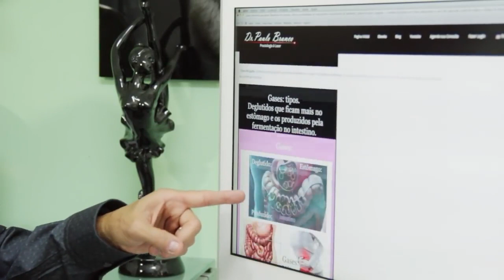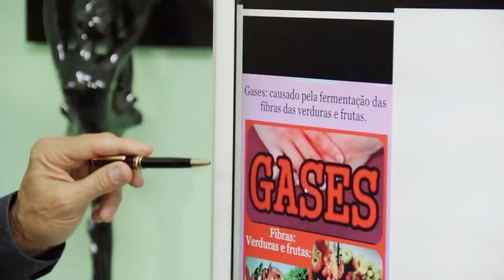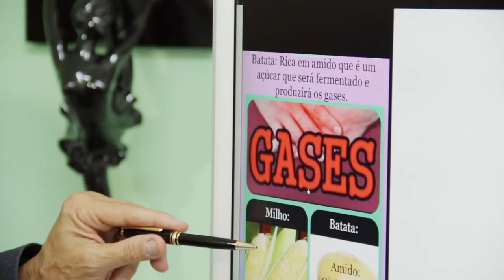Gases intestinais que geram flatulência em excesso, cólicas acompanhadas de desconforto abdominal.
Gases intestinais que geram flatulência em excesso, cólicas acompanhadas de desconforto e estufamento do abdômen, saiba as causas, diagnóstico e tratamento com artigo medico ilustrado com fotos educativas e com link para site, canal de vídeos e blogs do proctologista Dr Paulo Branco.